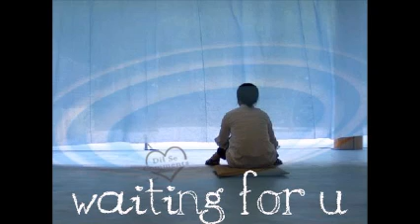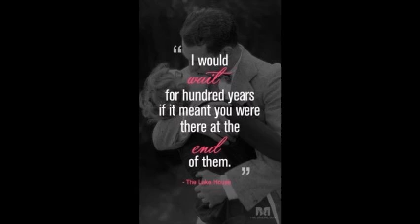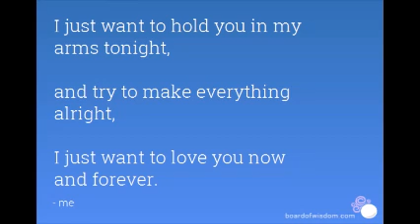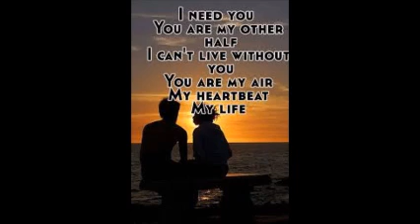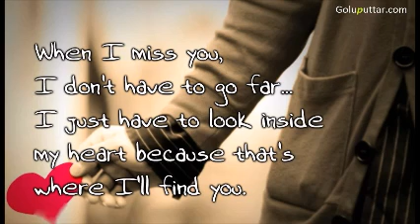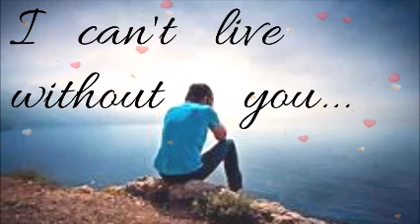Tum dil ki dhadkan | Cover by Amit Agrawal | Kumar Sanu | Karaoke | Sunil Shetty | Akshay Kumar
Nadeem Shravan

Rehte ho, tum rehte ho
(Instrumental Break)
A.. haan.. a..
O.. ho.. ho..
Ae.. he.. hm.. mm..
Tum dil ki dhadkan mein, rehte ho, rehte ho
Meri inn saanson se, kehte ho.. kehte ho
Baahon mein, aa jaao, sapno mein kho jaao
(Instrumental Break)
Der na kar, duniya se na darr
Sun le duaaon pe ye khabar
Rooth na mujhse jaan-e-jigar
Kat-ta nahi tere bin ye safar
Nazre dhoonde tujhko, na mill jaaye tu mujhko
(Instrumental Break)
Kuch na kaho, chup hi raho
Dekho dhadkan kehti hai
Kuch na kaho, ab chup hi raho
Dekho toh dhadkan kehti hai
Lautaya hai meet mera,
Aankhiyon se nadiyaan behti hai
Kaise gujre ye din,
Poocho na tere bin